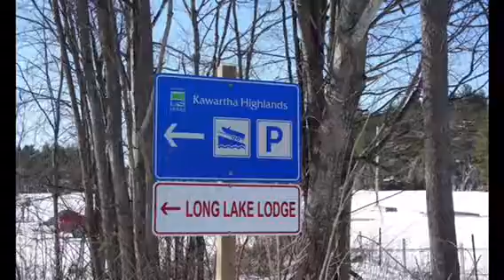Sights and Sounds of Working Real Estate in the Kawartha’s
I have been blessed to list and sell waterfront properties in the Kawartha’s. This is the scenes of a quick day in my working life